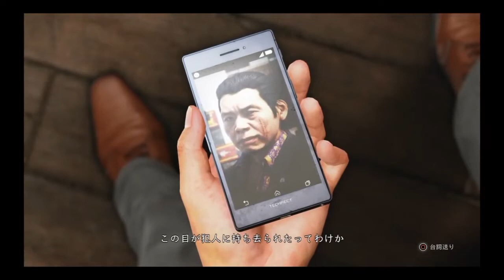[八っ子games]JUDGE EYES死神の遺言ムービー集＃4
情報集めスタートです！！